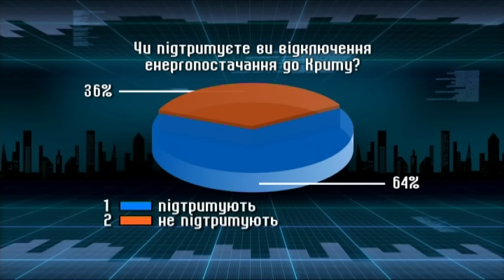Германия призывает восстановить электроснабжение в Крым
На энергетическую блокаду отреагировали в ЕС. Правительство Германии призвает руководство Украины восстановить энергоснабжение на оккупированные территории.
На енергетичну блокаду відреагували у ЄС. Уряд Німеччини закликав керівництво України поновити енергопостачання на окуповані території.